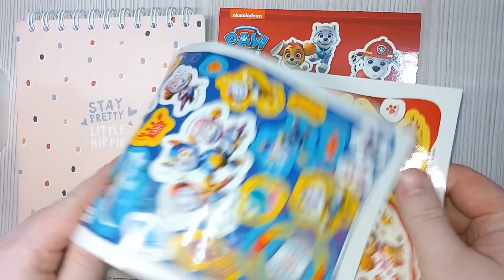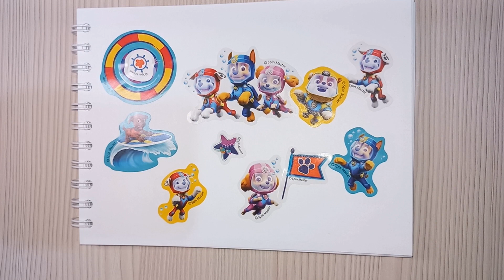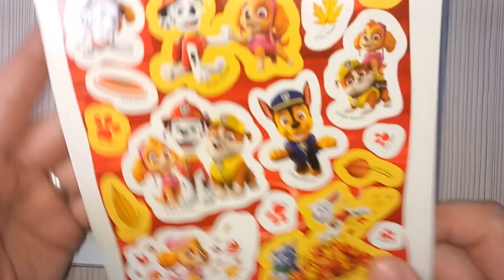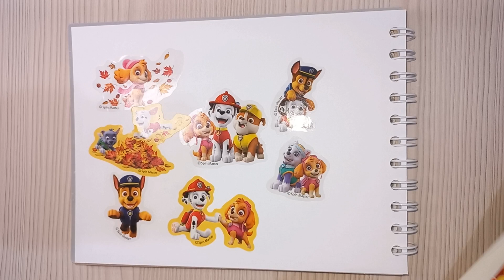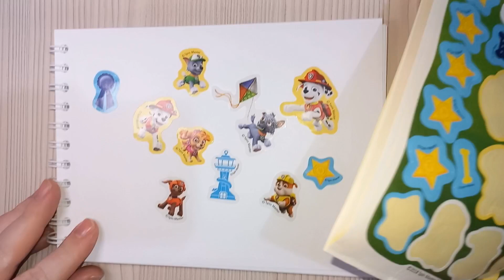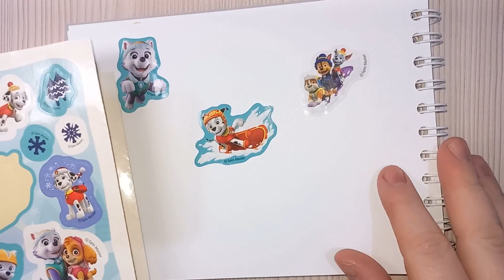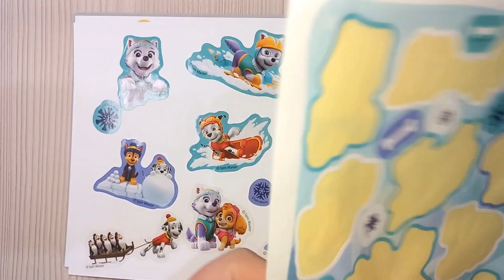We paste in a notebook Paw Patrol Sticker. Ryder, Marshall,Rubble,Everest,Chase, Rocky, Zuma, Skye.